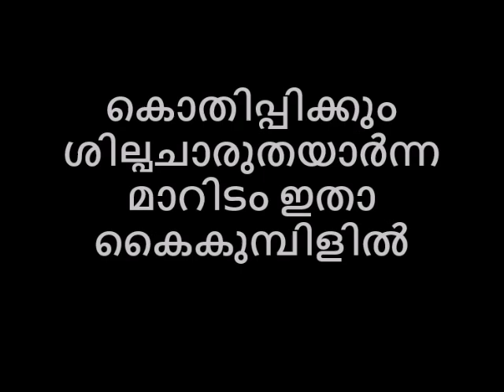കൊതിപ്പിക്കും ശില്പചാരുതയാർന്ന മാറിടം ഇതാ കൈകുമ്പിളിൽ